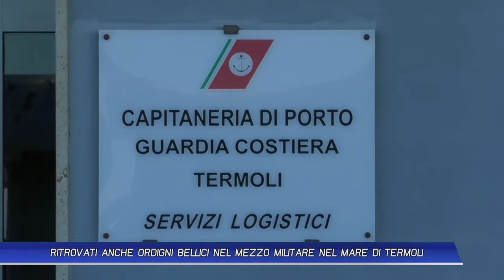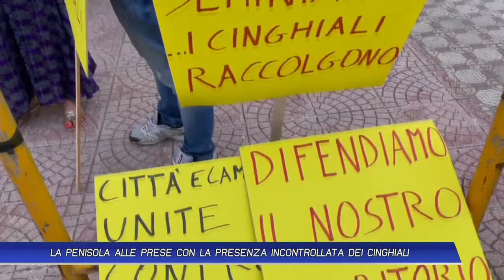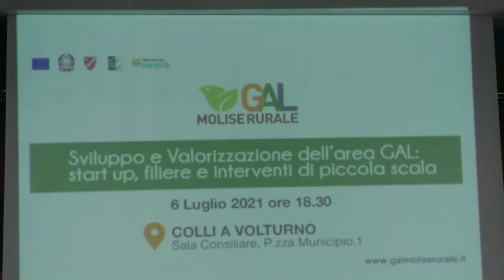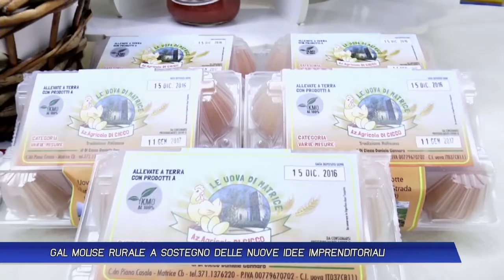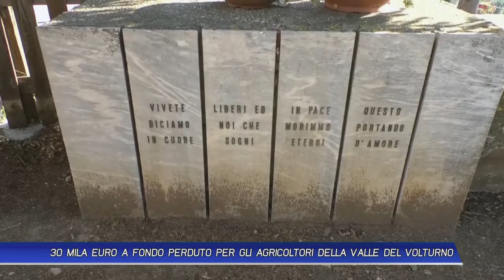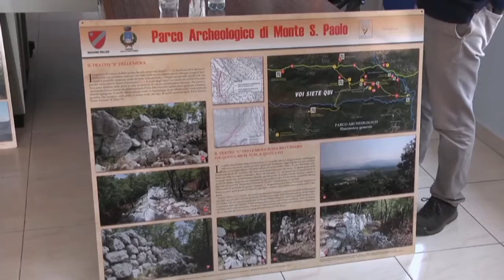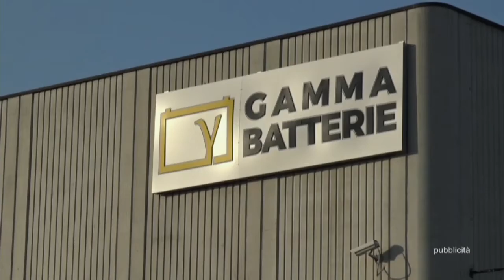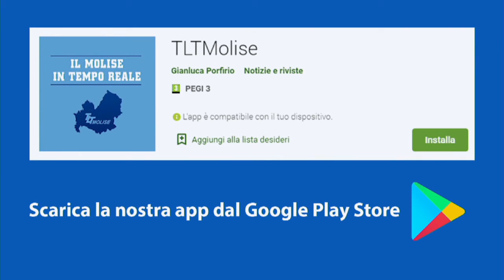TLT NEWS EDIZIONE DELLE 14:00 DEL 08-07-2021